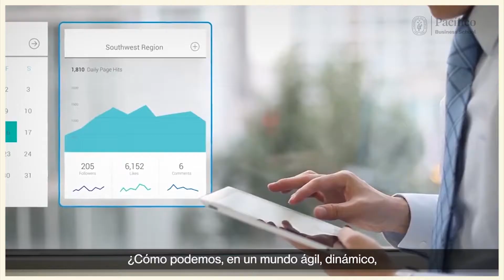Seminario de Alta Dirección - Gestión del cambio en entornos turbulentos con Norbert Monfort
Aprende cómo gestionar cambios dentro de una organización en entornos turbulentos en el Seminario de AltaDirección, a cargo de Norbert Monfort, docente de ESADE Business School. ¡Te esperamos este 19 de setiembre!